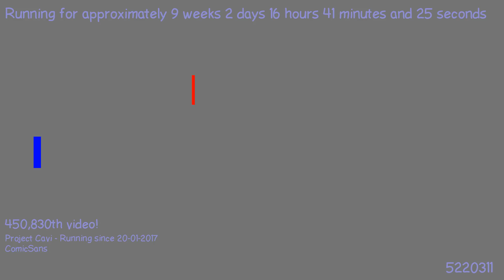1494699358 - Webdriver Cavi - H2